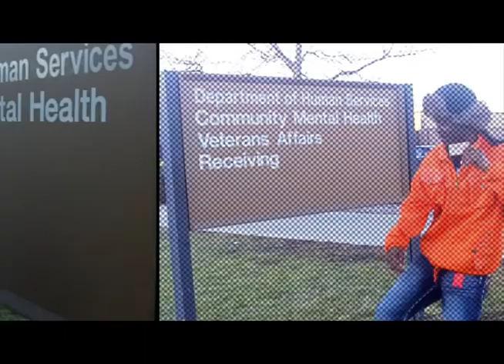M Theez-Bridge card song Dir. "PeterP"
"PeterP" is the best creative editor in Macomb County.